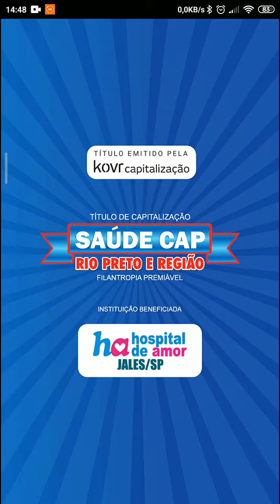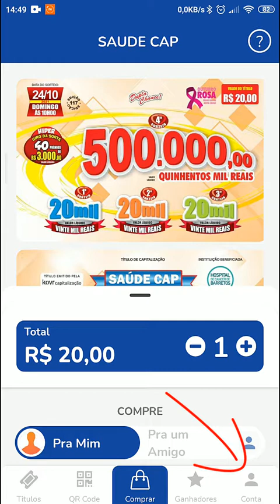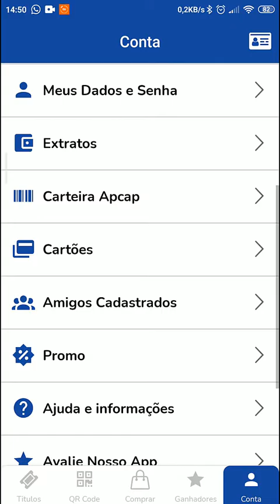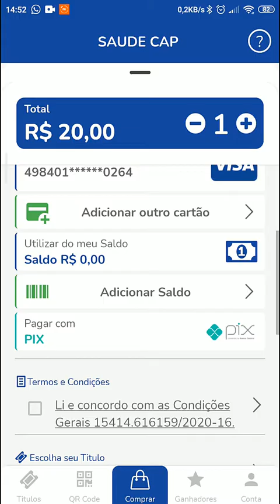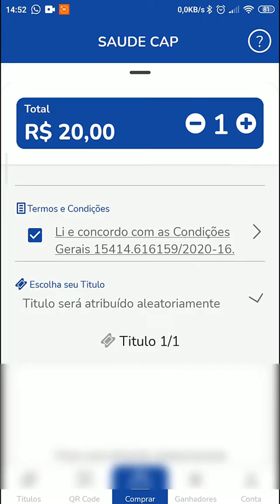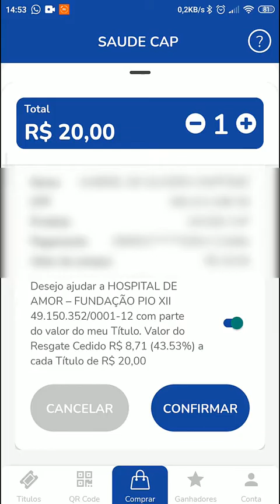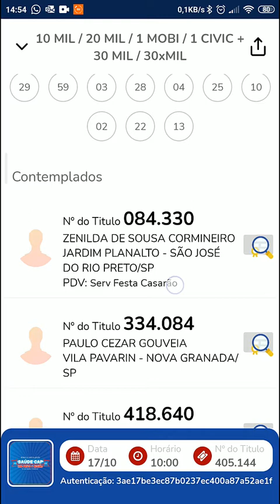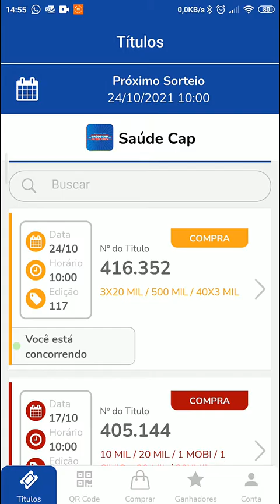APLICATIVO SAÚDE CAP - É CONFIÁVEL? VEJA AQUI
Se você está em dúvida quanto ao aplicativo SaúdeCap, no vídeo eu falo um pouco sobre.